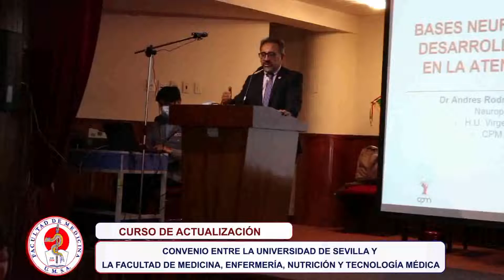CURSO DE ACTUALIZACIÓN DE CONVENIO UNIVERSIDAD DE SEVILLA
El miércoles 21 de Julio, inició el Curso de Actualización de Convenio con la Facultad de Medicina, Enfermería, Nutrición y Tecnología Médica K-107.
Este evento contó con la participación del Dr. Martín Villarroel Mareño, Decano a.i. Facultad de Medicina, Enfermería, Nutrición y Tecnología Médica, Dr. Nelson Ramírez Rodríguez, Gastroenterólogo - Pediatra y los expositores de la Universidad de Sevilla Dr. Manuel Sobrino PHD, Pediatra especialista POCUS, Coordinador Programa Pima Red Iberoamericana de Pediatría Social y Dr. Andrés Rodríguez- Sacristán PHD Pediatra Neurólogo, Coordinador de Simulación en la Cátedra de Pediatría.